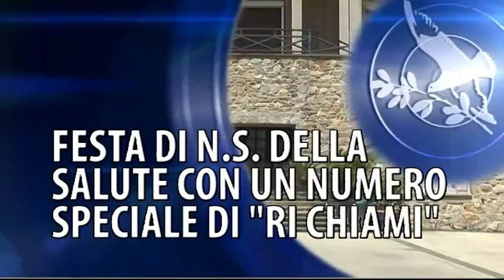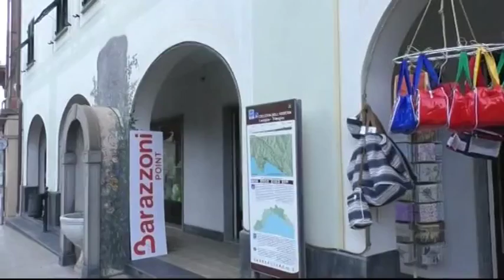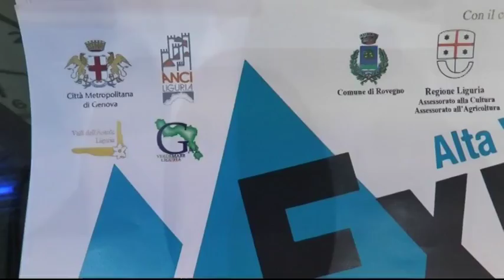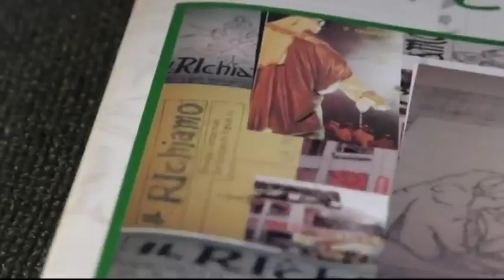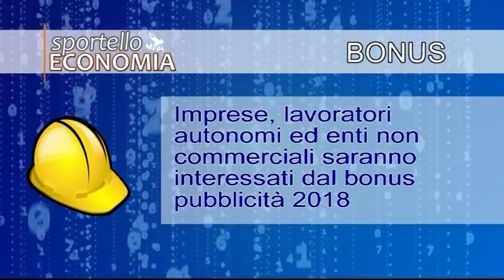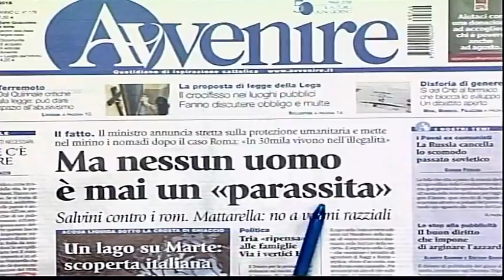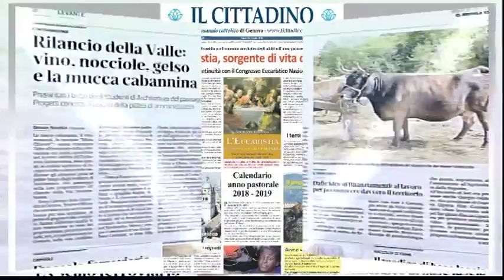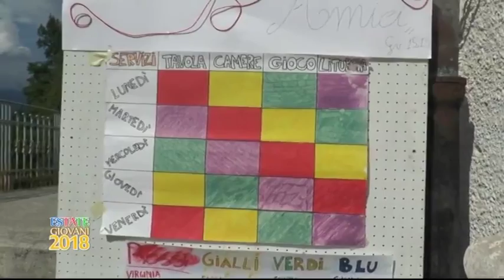TG13 edizione del 26 luglio 2018